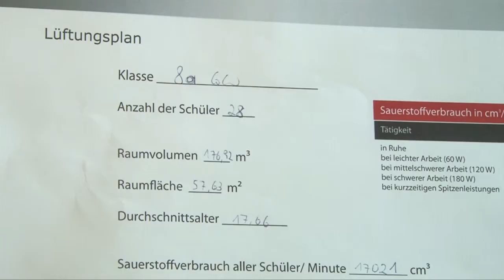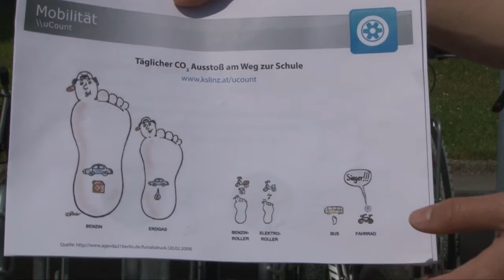uCount -- Du ZÄHLST! - IRIS 2013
Kategorie Jugend - Hauptpreis:

Schulzentrum der Kreuzschwestern Linz -- HLW (AHS/BAKIP)
Projekt: uCount -- Du ZÄHLST! Self-Made-Workshops für Gesundheit und Umwelt an der Schule